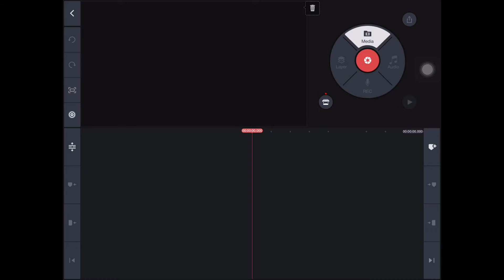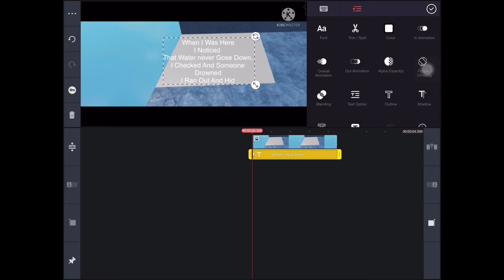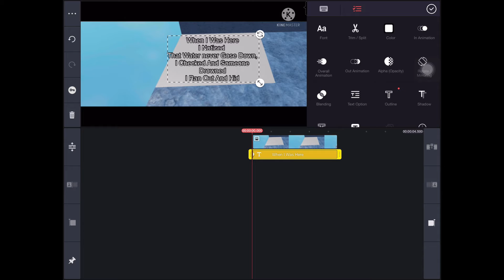How to make your secret notes in piggy